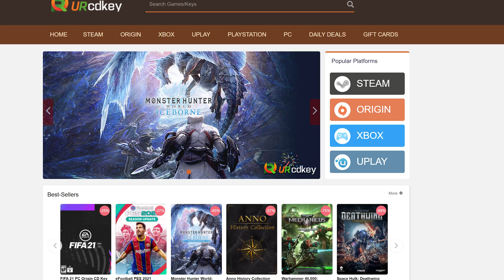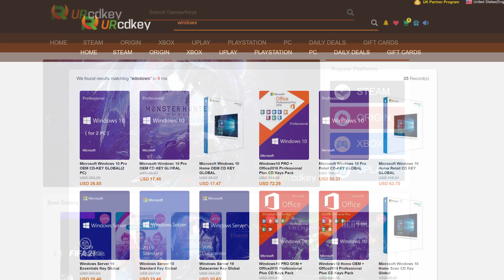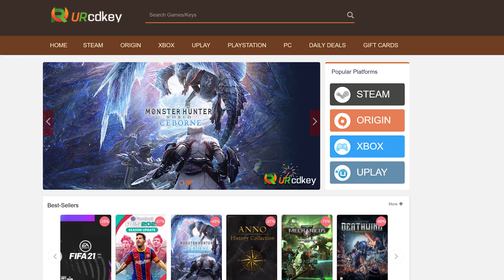Open Box PC Parts — Safe To Buy —Yes or No?